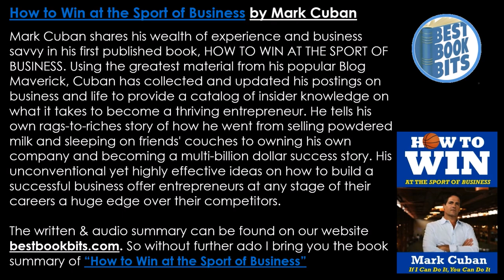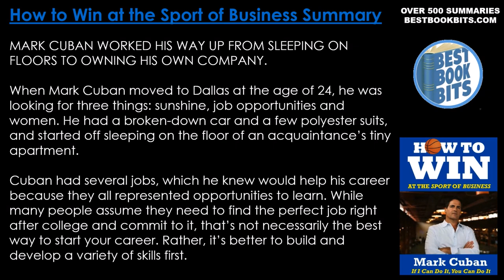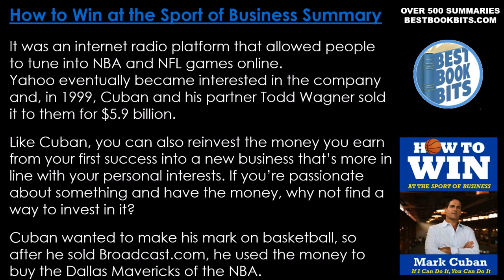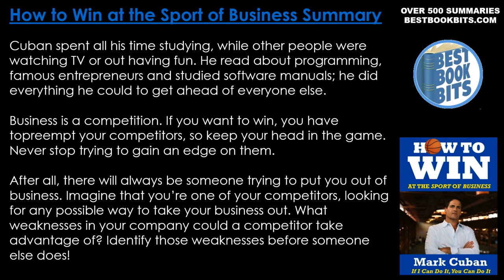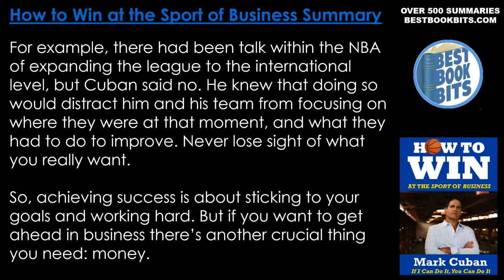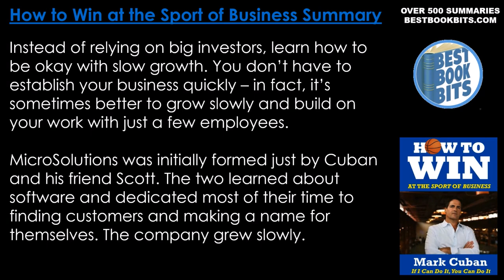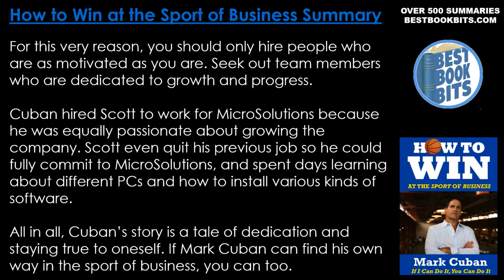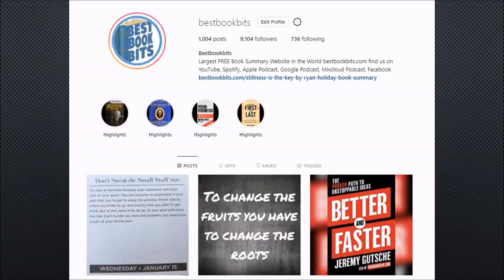How to Win at the Sport of Business | Mark Cuban | Book Summary